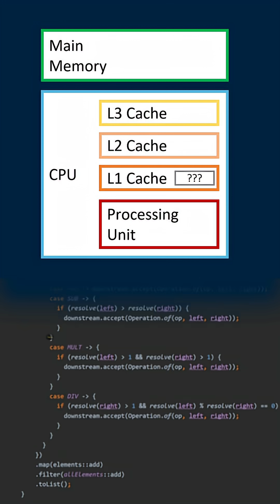What is a cache miss? - Cracking the Java Coding Interview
Cracking the Java Coding Interview - Question 299: What is a cache miss?